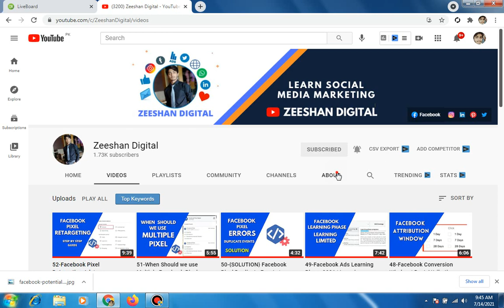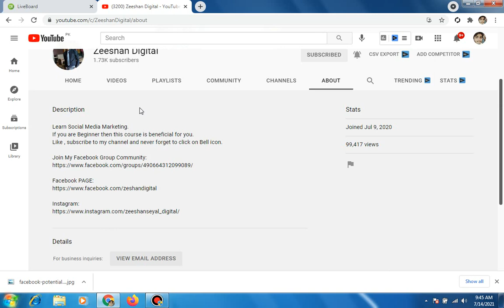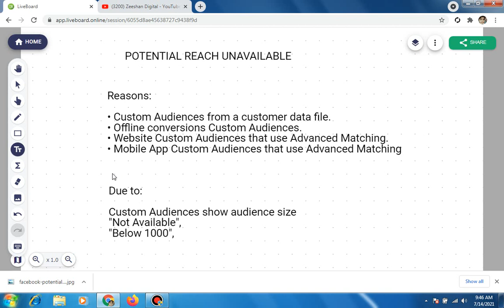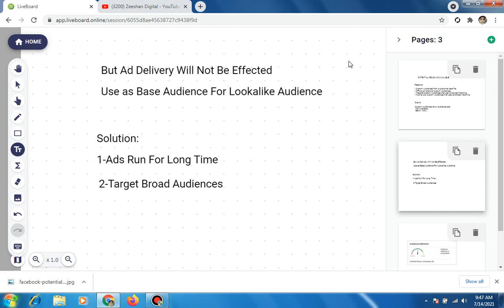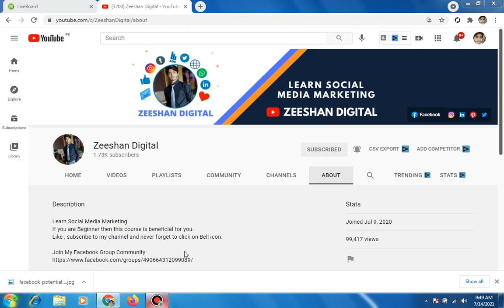53-{Solution} Facebook Potential Reach Unavailable | Facebook Custom Audience | Facebook Ads 2022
{Solution} Facebook Potential Reach Unavailable | Facebook Custom Audience | Facebook Ads 2022 | fb audience

2 How to Create a New Ad Account on Facebook 2022 (HINDI/URDU) | Facebook Ads Manager Account
3 Payment Methods Facebook Ads 2022| How to Add Payment Method in Facebook Business Manager 2022
12 What is CBO and ABO? | Campaign Budget Optimization and Adset Budget Optimization|Which one is Best?
14 How to create a Brand Awareness Campaign on Facebook 2022 | Increase Brand Awareness | Facebook Ads
16 How to Run Facebook Page likes Ads 2022 | Get More Likes on Facebook Business Page | Facebook Ads
17 How To Get 11X Engagement On Your FB Post 2022 | Facebook Post Engagement Campaign | Facebook Ads
18 How to Promote your Event on Facebook 2022 | Facebook Event Ads best Practices | Facebook Ads
20 How to run App Install Campaign on Facebook 2022 | Facebook App Install Ads | Facebook Ads
22 Learn How to Create Lead Generation Facebook Ads Campaign 2022 | Lead Form Ads | Facebook Ads {
26 How to Run Facebook Catalog Ads 2022| Dynamic Product Ads | Facebook Shopping Ads | Facebook Ads {
29-How to stop your Facebook Ad Account from being Disabled 2022| Fb Ad Account Banned| Facebook Ads {